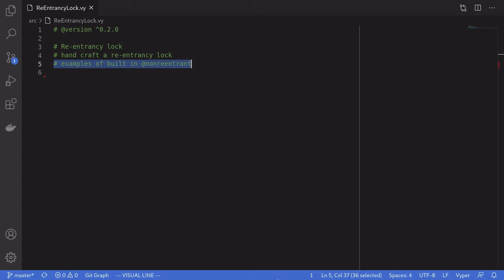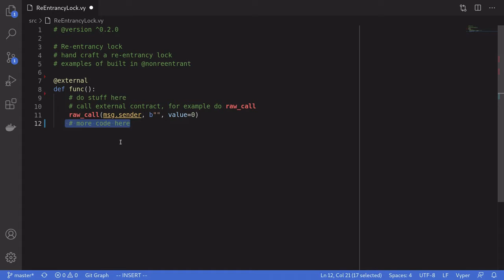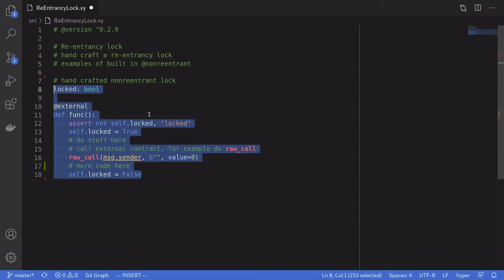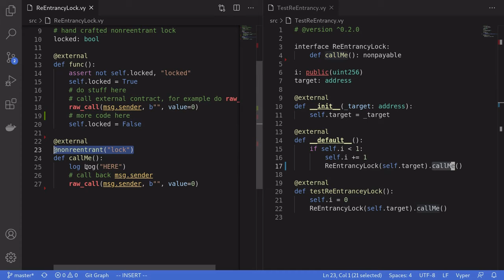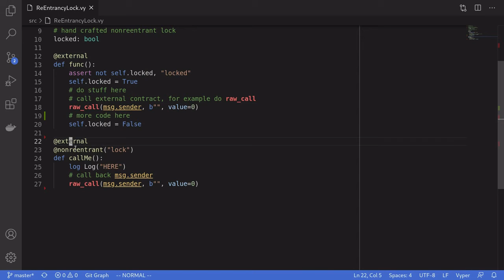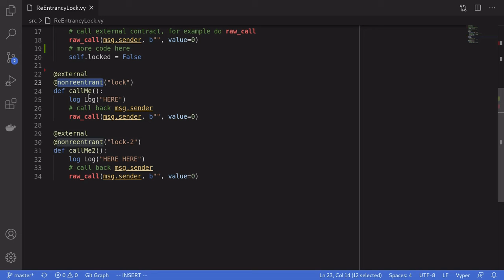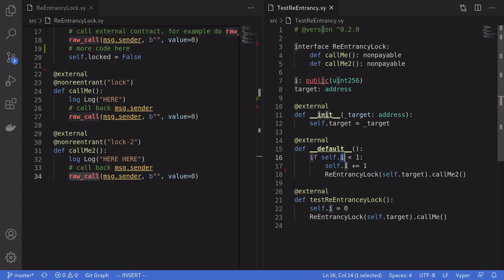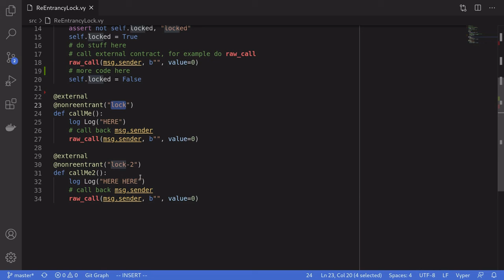Re-entrancy Lock | Vyper (0.2)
Vyper has an easy way to protect contracts from re-entrancy. This video explains how to use the @nonreentrant decorator.

Hand crafted re-entrancy lock 0:23
Non re-entrant decorator 2:21
Grouping re-entrancy locks 4:19